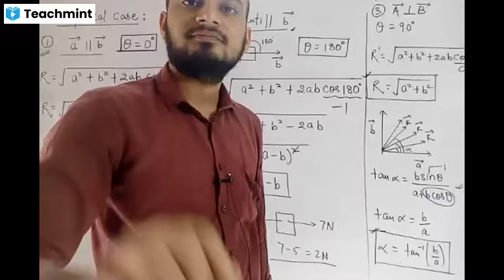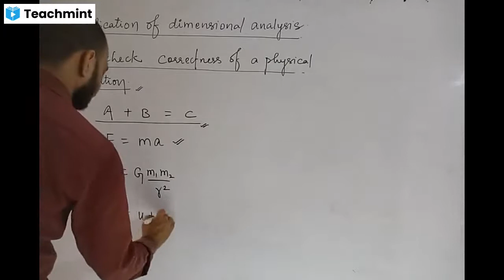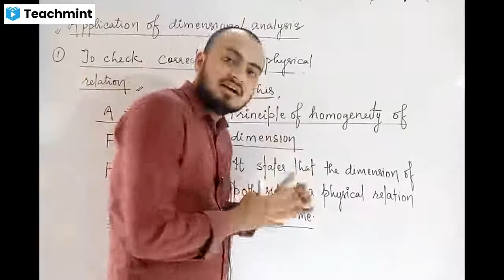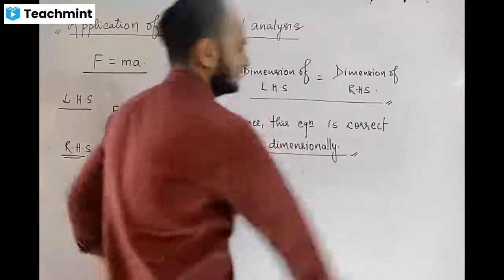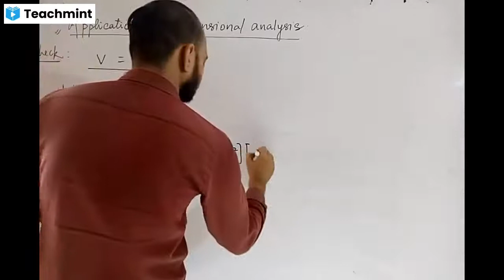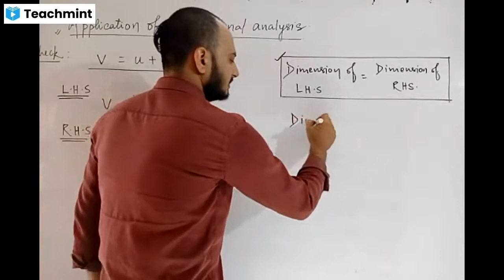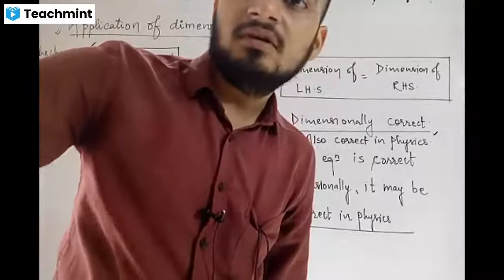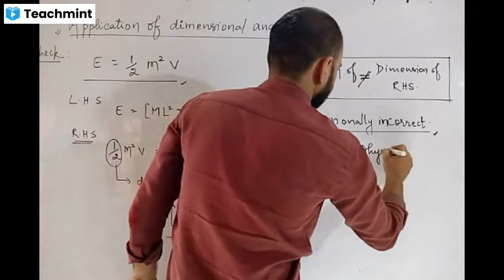Units and Dimensions 12